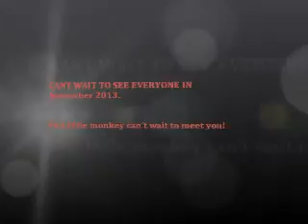Gold Family May 2013!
Krystal, Ken, & Cameron